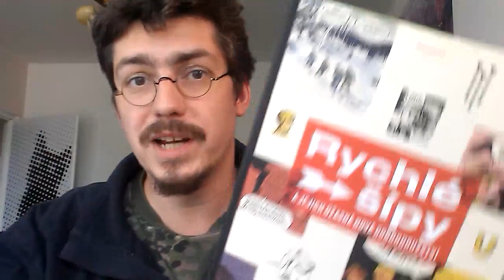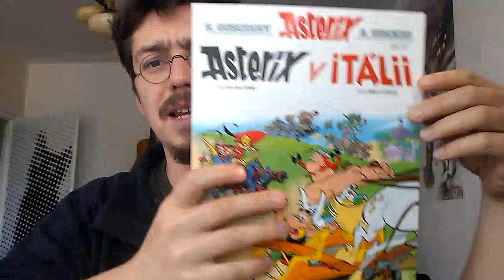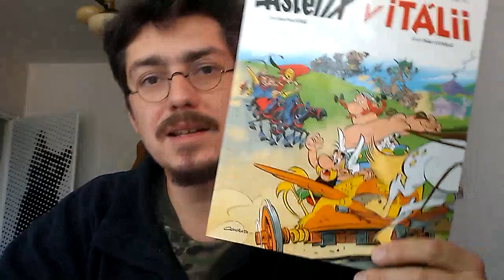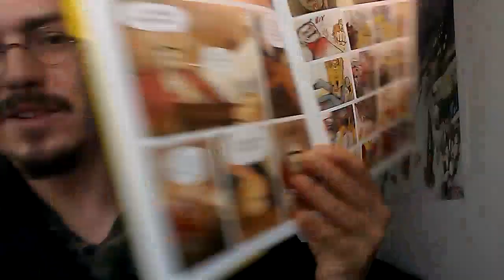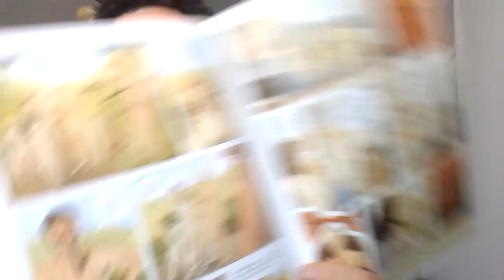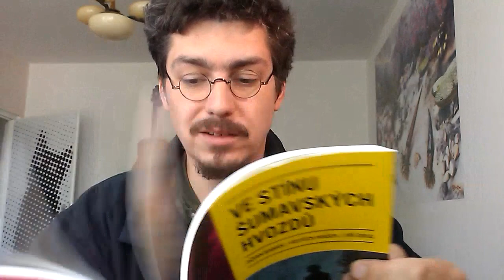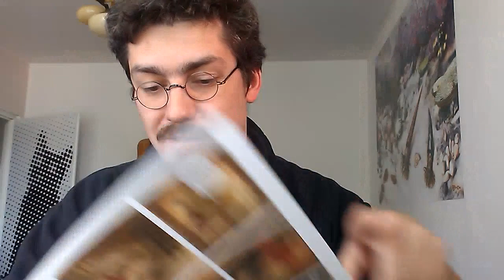Čmáryník 83: Solo, Asterix i Rychlé šípy z rychlíku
Plkání o komiksu a hnojomet na pendolino.